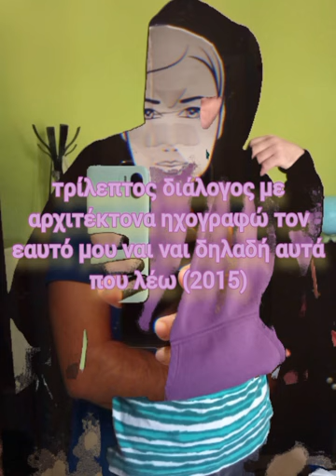ΠΑΝΟΡΑΜΙΚΗ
ΠΑΝΟΡΑΜΙΚΗ ::: αποτελείται από ηχογραφήσεις που παρουσιάστηκαν το διάστημα 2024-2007 :: ena asteraki pisw apto blog sou (2008), 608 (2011), ω απότομη βελτίωση ικανότητας λήψης απόφασης (2014), απογοήτευση γιατί θεωρούσε (2018)
σταμάτησες να τρως μαλακίες συνέχισες να λες μαλακίες(2024), βράζει στο νερό του το ντεπόν δίπλα (2023), κάτι παραπάνω από DSC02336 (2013), τρίλεπτος διάλογος με αρχιτέκτονα ηχογραφώ τον εαυτό μου ναι ναι δηλαδή αυτά που λέω (2015)